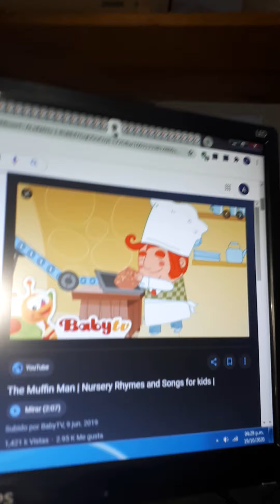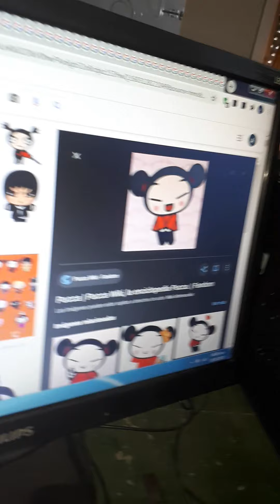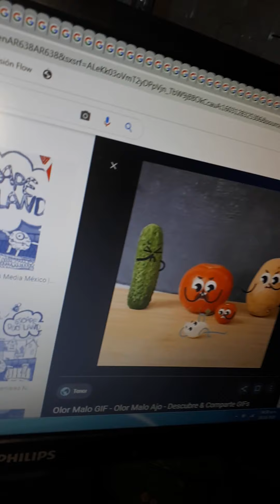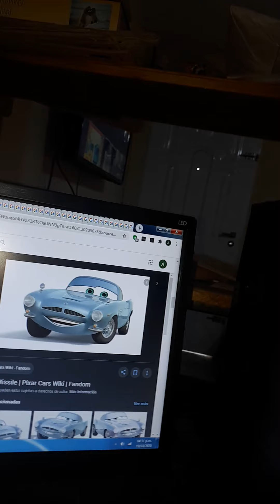el mal olor